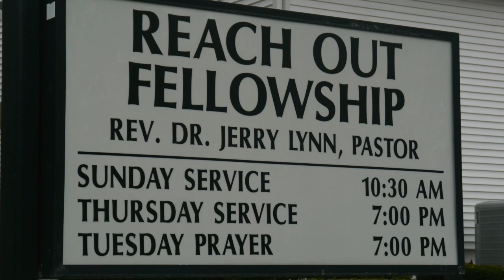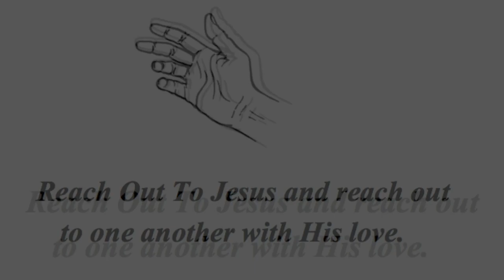Psalm 95 ~ "Worship and Obedience"